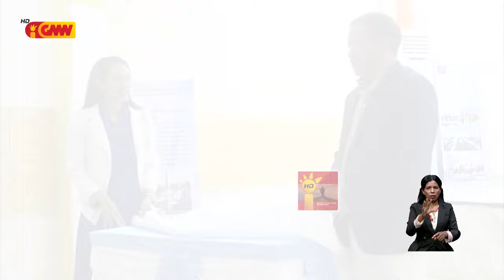Governu kontinua apoiu servisu JSMP hodi halo monitorizasaun ba servisu Judisiariu iha Timor-Leste